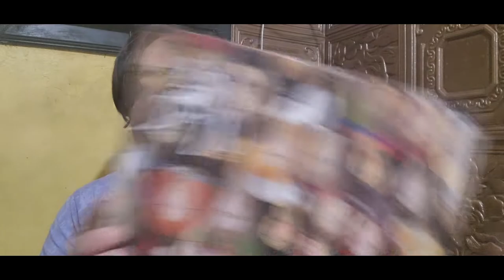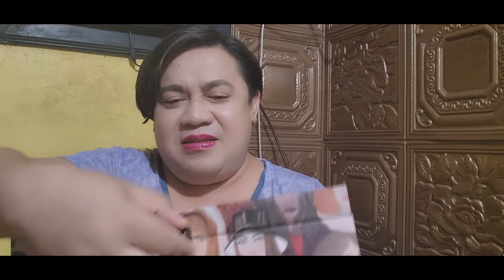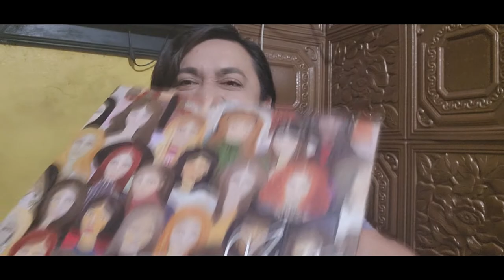Kotex Luxe in a Special Kit by Heart Evangelista